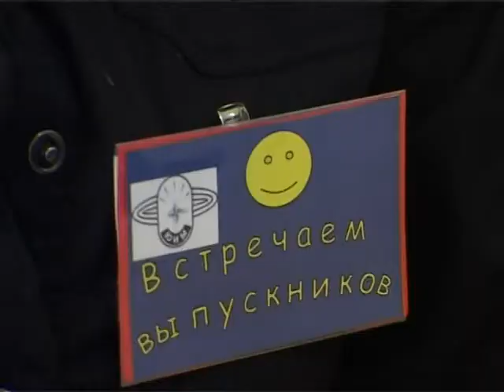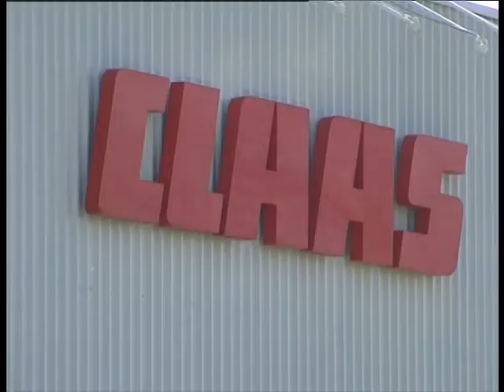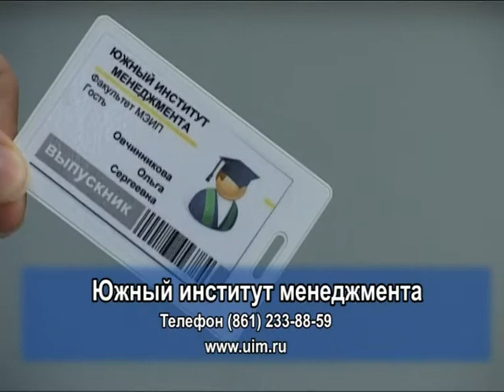Ответы трудоустройства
Южный институт менеджмента неформально проводит встречи выпускников со студентами. Молодые специалисты откровенно говорят о проблемах и успехах.